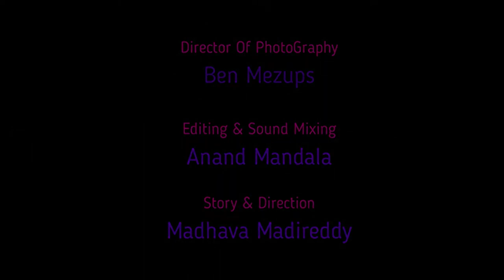Blind Husband A Mayukh Musical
Concept Films in Association with Mandala Creative works
Presenting Mayukh Mandala's Musical - "Blind Husband"

A Happy couple face a disaster's incident and how the husband consoles her during her depression but how long? has been conveyed beautifully by 11 years old music composer.